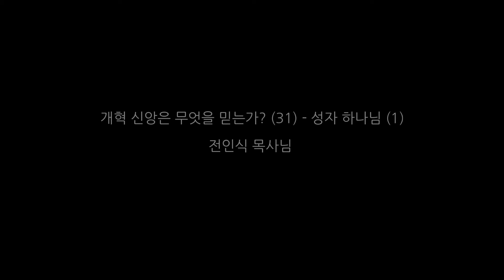개혁 신앙은 무엇을 믿는가? (31) - 성자 하나님 (1)